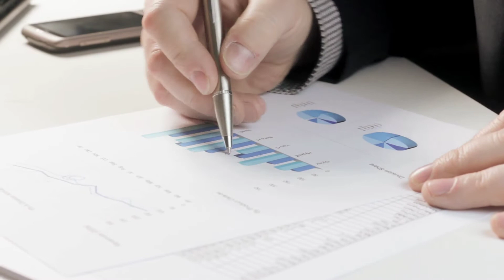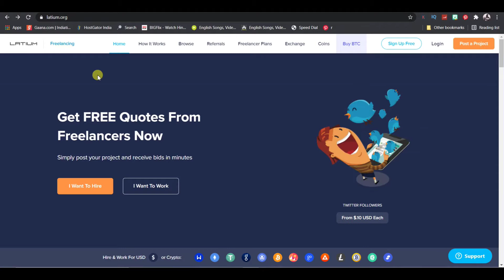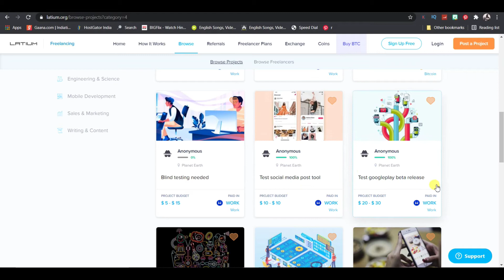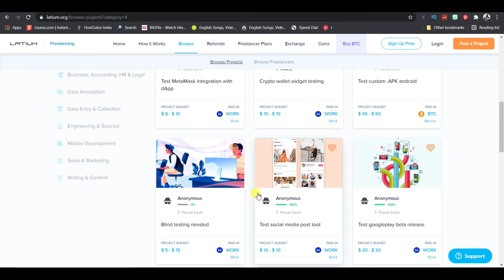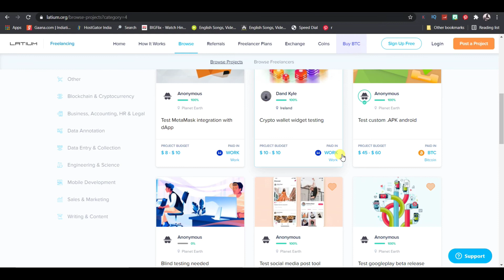Make $100 - $200/Daily Using Free Apps (Make Money Online)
if you are a student who wants to earn some quick free paypal money then this id the best video for you as well as those who are searching an online job to make money obnline with paypal watch this full video

Earn $36 Per Hour Playing VIDEO GAMES! Available Worldwide (Make Money Online)

In this video, you are going to learn how to make $36 per hour with this brand new website just to watch videos and play games!

You don't need any skill, no money, no credit card, no website to get started to make money!

I am happy to share these new websites and strategies to make money online with you all that I wish I knew when I was younger. You may think you can’t do it, but I assure you that you can do it, and it will add some free money in your pocket. So, make sure you stick around until the end to not miss a single important strategy

Earn money listening to music fast

Earn $12/Per Song | Listening To Music For FREE! (Money)